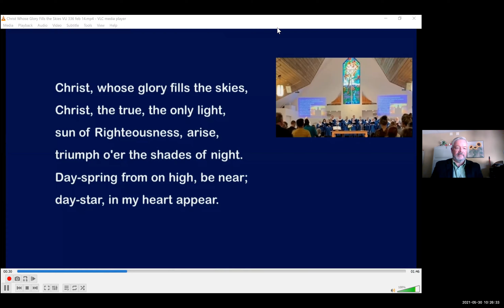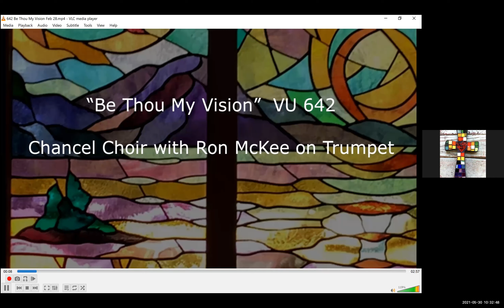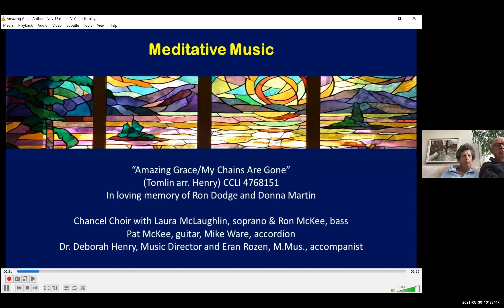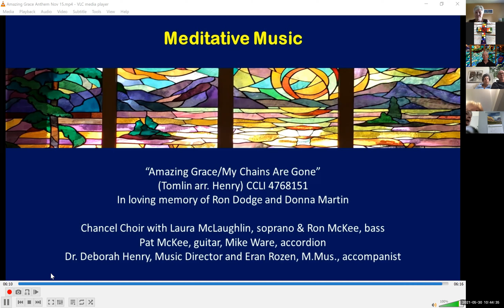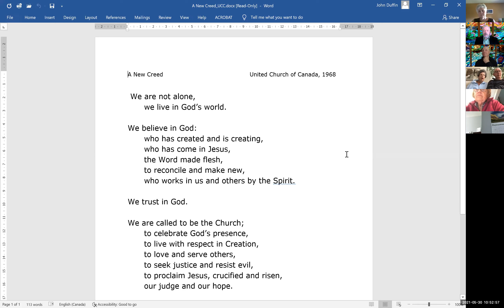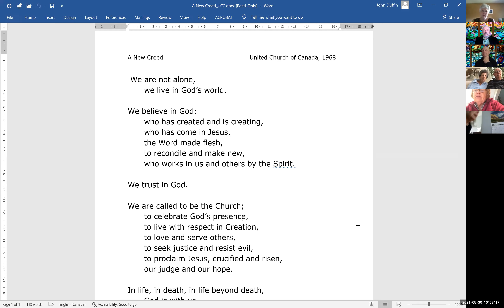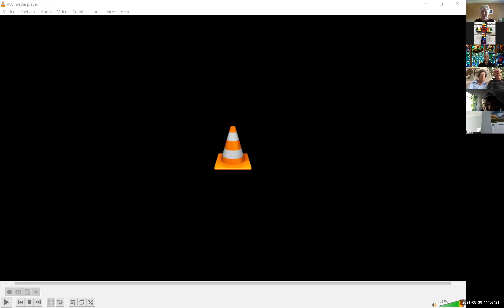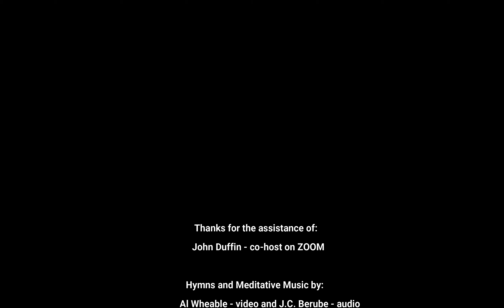Maple Grove United Church - May 30, 2021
Copyright May 30
Holy Holy Holy (Nicaea) John Bacchus Dykes, Reginald Heber Song Number: 1156
also contains Public Domain Materials
Be Thou My Vision VU 642
Guide Me, O Thou Great Jehovah VU 651 (music for 686 (words for 686 also public domain)
Christ Whose Glory Fills the Skies VU 336 (words by Charles Wesley)